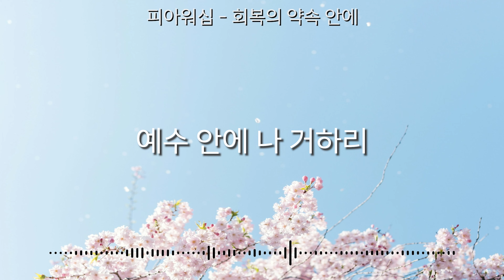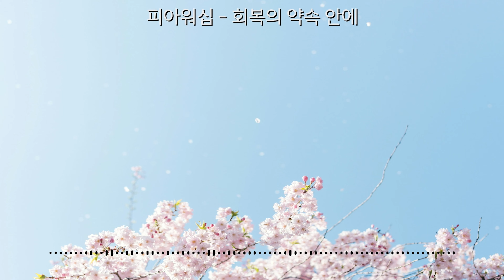회복의 약속 안에[Lyrics]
'피아워십'의 '회복의 약속 안에' 가사 영상입니다.

[Lyrics]
회복의 약속 안에
내 삶은 그의 안에 있네
예수의 능력 위에
이 땅은 다시 회복되리
신실한 주의 계획 날 향한
선명한 음성 듣게 되리라
주가 사랑하심으로
주가 약속하신 대로
이 땅에 오셨네 주의 백성을 위해
그 나라에 나 거하리
주의 사랑 노래하리
주의 사랑 나 전하리
주의 나라를 위해 주의 교회가 되어
예수 안에 나 거하리
회복의 약속 안에